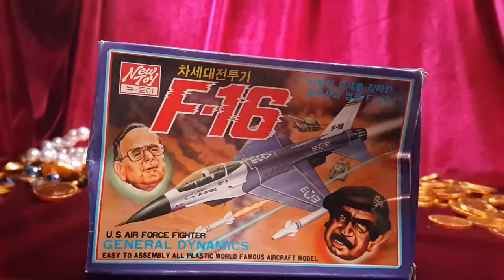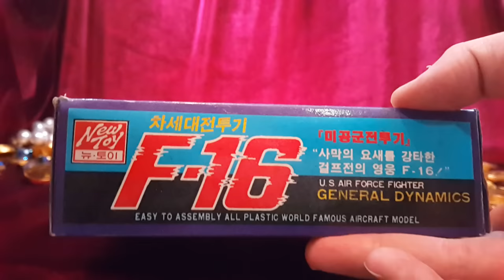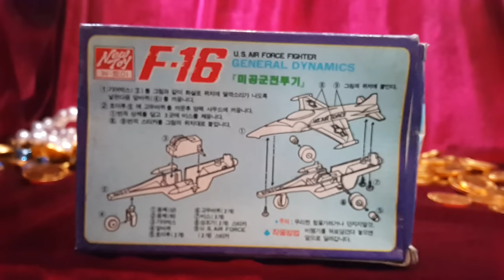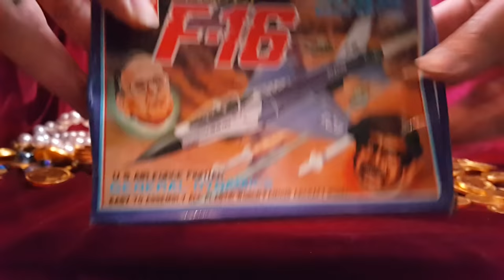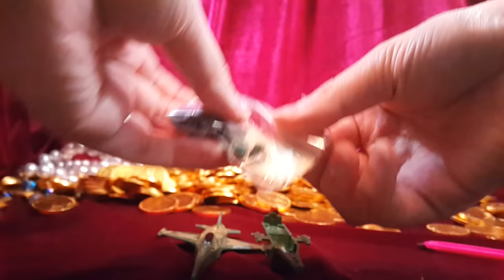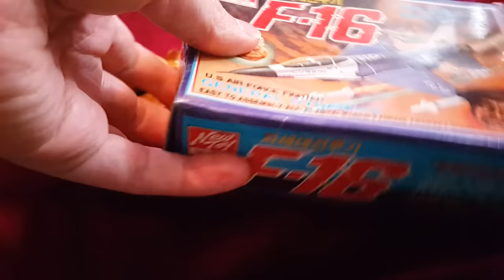F-16 차세대 전투기 파이팅 팰컨 태엽 동력 작동 비행기 미국 공군 뉴토이 밀리터리 프라모델 Fighting Falcon Unboxing 장난감 황제의 보물창고 No.266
이름:  F-16 차세대 전투기 파이팅 팰컨
종류:  태엽 동력 작동 비행기 프라모델
크기:  박스 크기 - 세로 약 cm X 가로 약 cm
제조회사:  튜토이(한국)
제조년월: ?
발매가격: ?

F-16 전투기는 파이팅 팰컨이라고 불리우며 실제 미국 공군의 전투기를 모델로 프라모델화 시킨 장난감입니다. 그렇다고 똑같이 생긴것은 아니구요,  마하 2를 넘는 엄청난 속도를 재현하기 위해(?) 태엽동력으로 움직이는것을 실현시켰습니다. 실제 조립해보니 생각보다 괜찮았어요! 자, 지금부터 F-16의 초음속 비행을 보러 가볼까요?